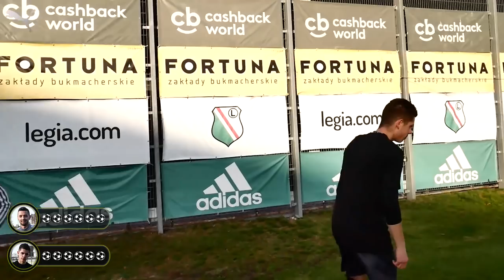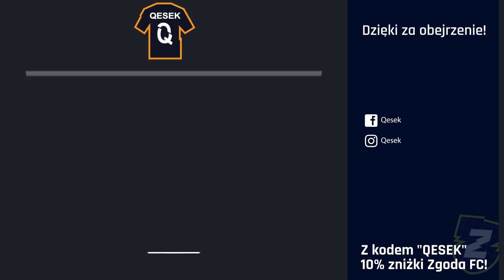PIŁKARZ EKSTRAKLASY VS YOUTUBER! | Mateusz Wieteska VS Qesek!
⬇⬇⬇KLIKNIJ  TUTAJ, ABY ZOBACZYĆ WIĘCEJ⬇⬇⬇

Mateusz Wieteska VS Qesek, czyli PIŁKARZ EKSTRAKLASY VS YOUTUBER. Mateusz jest piłkarzem Legii Warszawa. Ma 68 występów w młodzieżowych drużynach reprezentacji Polski w których strzelił 9 goli. W dzisiejszym odcinku zobaczycie ciekawy piłkarski pojedynek, w którym było dużo śmiechu! Miłego oglądania.

🎁 Konkurs o koszulkę Legii Warszawa z autografem Mateusza będzie na naszych instagramach. Aby wziąć udział należy zaobserwować nasze profile, polubić zdjęcia i napisać w komentarzu dlaczego właśnie Ty masz tą koszulkę wygrać!
📷 qesek
📷 mateuszwieteska4

●▬▬▬🎁NAJLEPSZY SKLEP PIŁKARSKI🎁▬▬▬●
ZGODA FC, SKLEP PIŁKARSKI, Z KODEM "QESEK" 10% ZNIŻKI